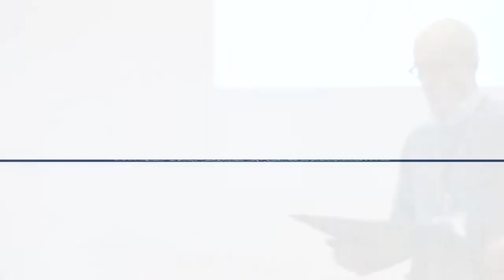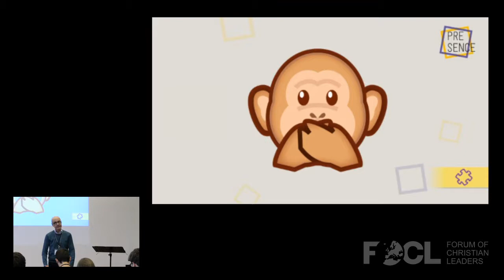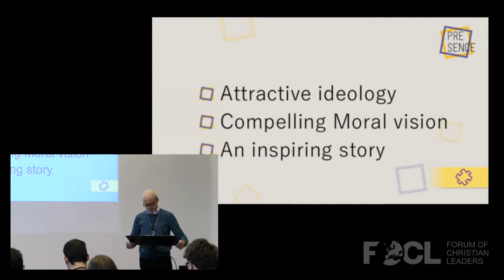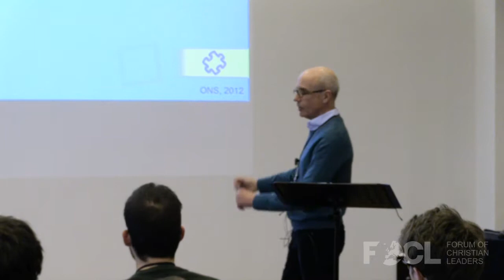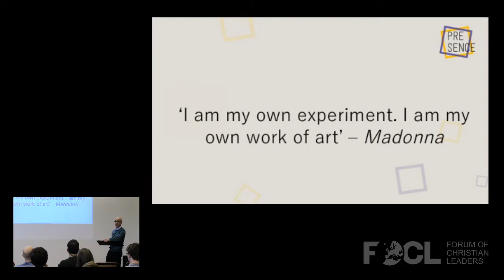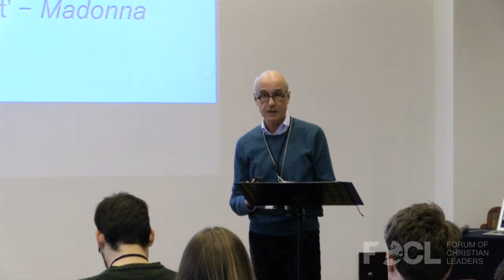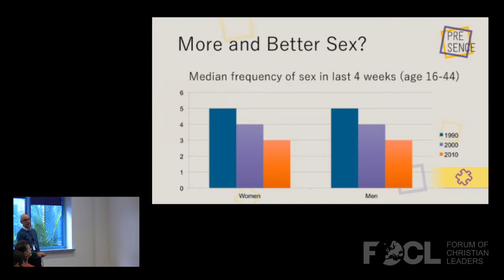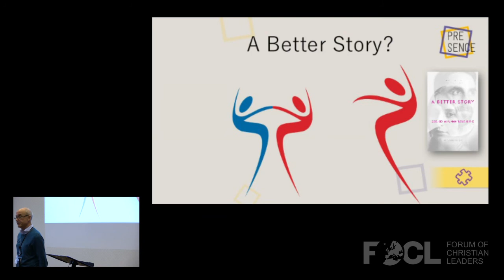Understanding and Responding to the Sexual Revolution - Glynn Harrison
The last few decades have witnessed a radical and far-reaching transformation of western attitudes to sex, marriage and gender. Feeling persecuted and under siege, Christians have often reacted defensively or negatively. But what if the sexual revolution has something to teach us? What if we faced up to our own sub-biblical shame culture? And what if we began our critique of the revolution in terms of its failed promises rather than our moral rules?

FOCLID 8115